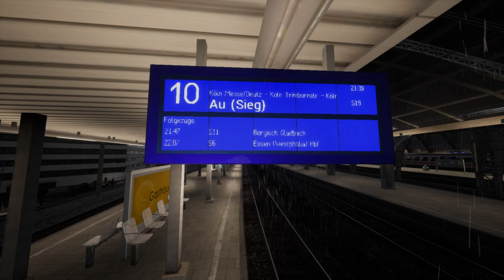Train Sim World 3 | Folge 69 | IC 1941 im Gewitter Sturm nach Köln | Rheingold Repaint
Heute fahren wir den IC 1941 in Rheingold Lackierung von Aachen HBF nonstop nach Köln HBF...

Eine schöne ruhige Fahrt durch den dunklen Abend..doch schon am Anfang kommt alles anders...